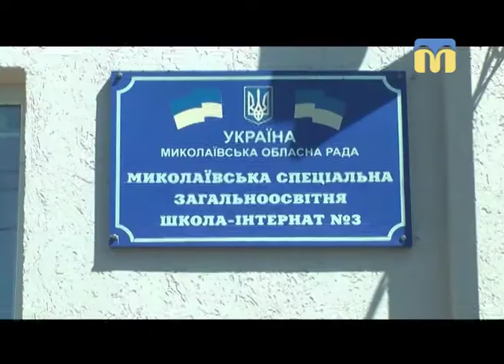Телевізійні новини Миколаївщини - 08:30 — (05.04.2018)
Інформаційна картина дня (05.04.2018) поглядом кореспондентів телеканалу “Миколаїв” (випуск новин — 08:30):
- у школі-інтернаті розмалювали стіни;
- фотовиставка Кирила Ахтимовича.